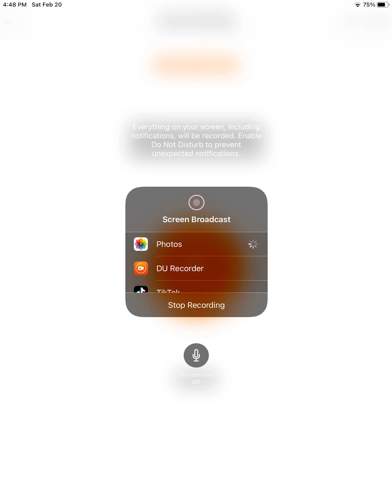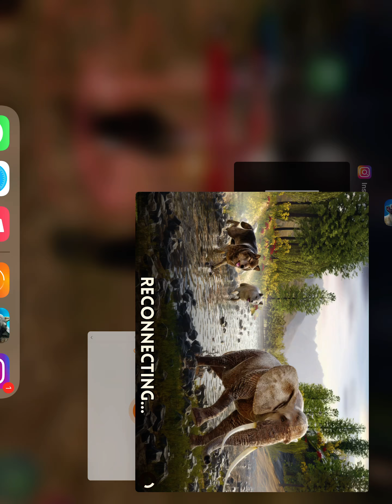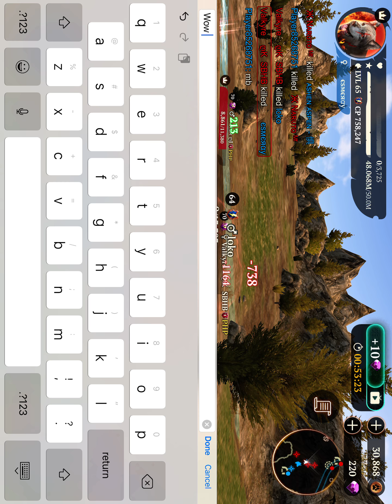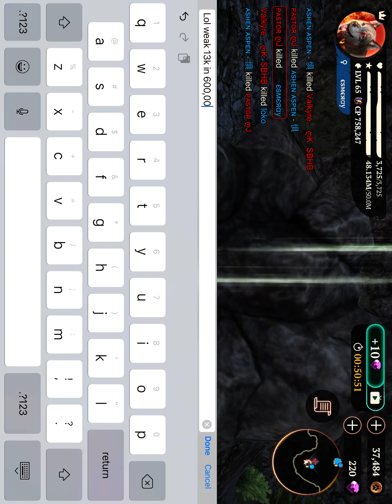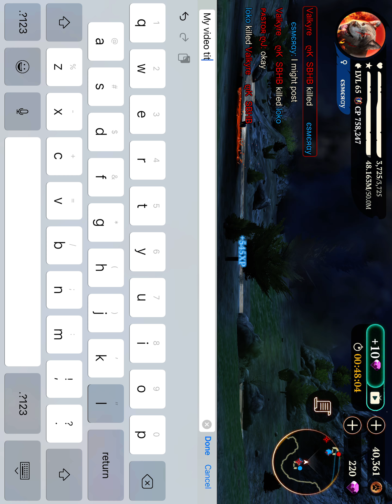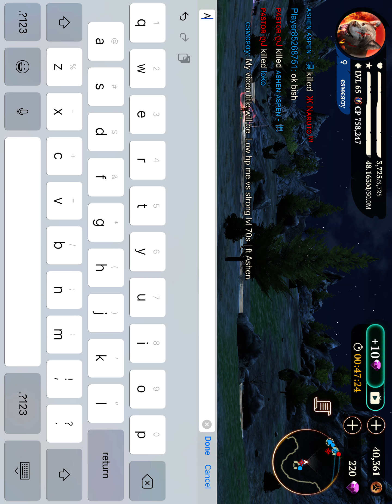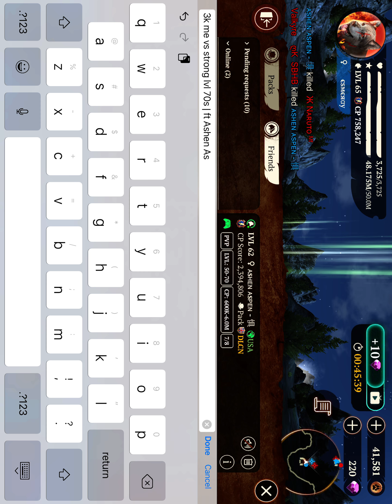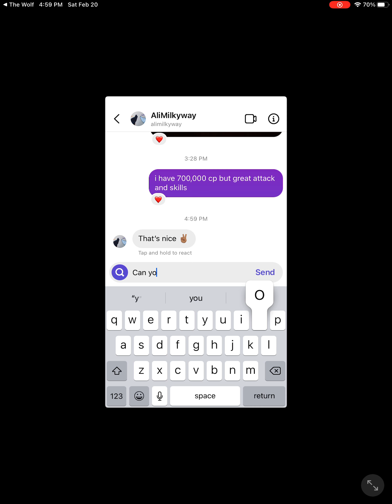lol 3k me vs Php pack | Ft Ashen Aspen